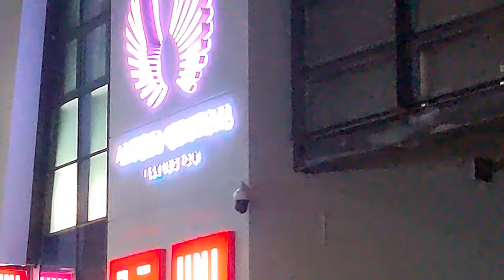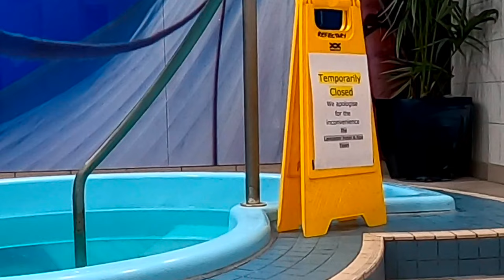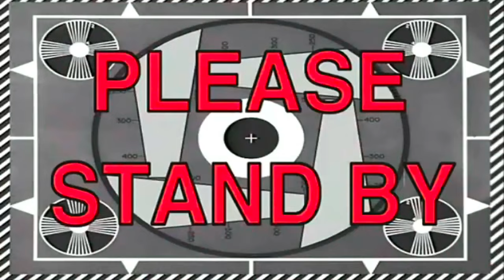YEAR WITH NO LECTURES |PLACEMENT YEAR| BRUNEL UNIVERSITY LONDON